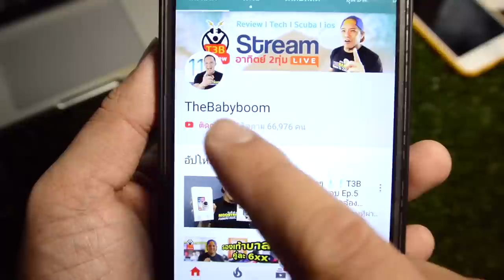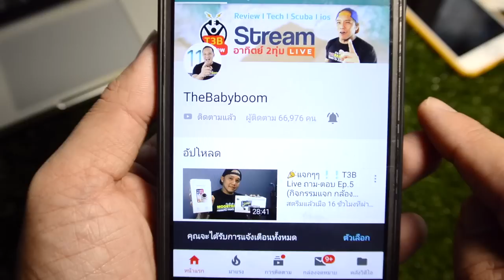Review แท่นจับเครื่องเจียร KANTO KT-STAND-4i by T3B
Review  แท่นจับเครื่องเจียร KANTO
สินค้าสั่งจาก Link ใต้ VDO